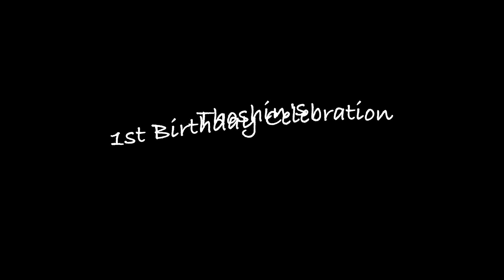Thoshin's Birthday Party